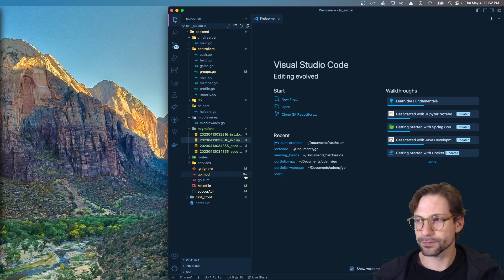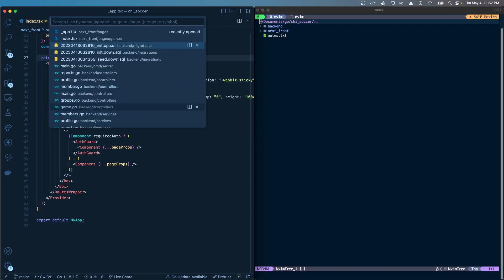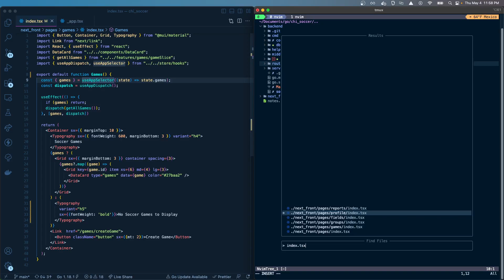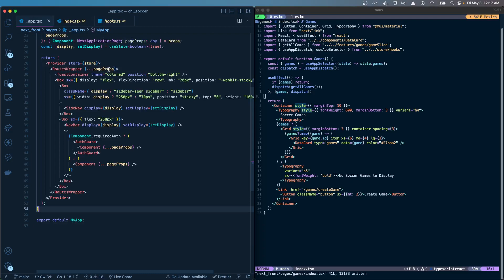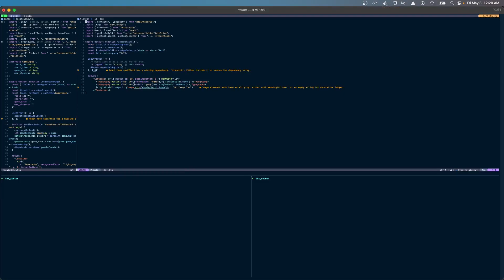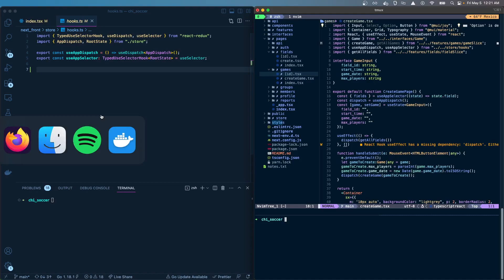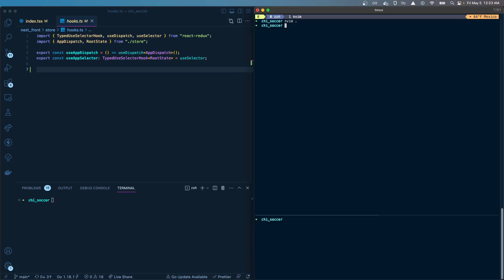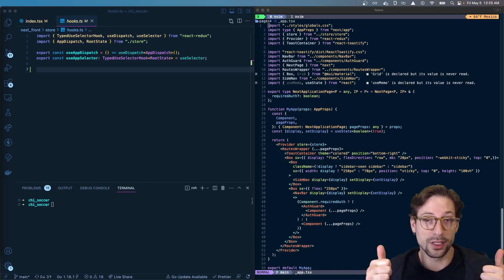[Español] De Vscode a Neovim